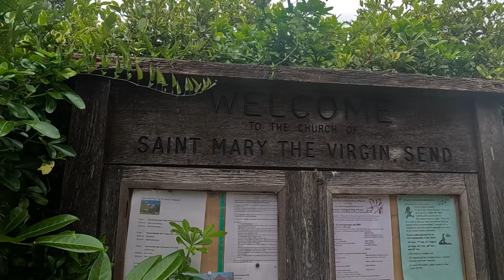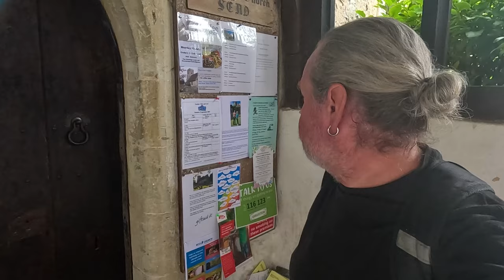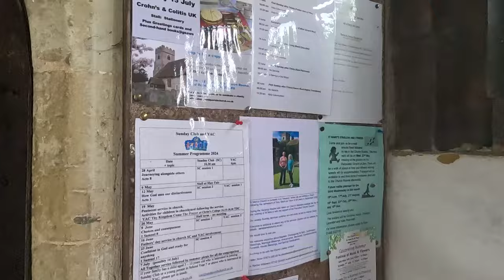It Was Worth a Try at LEAST!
As I was in the Area after the last Video from Old Woking, I decided to see if St Mary’s Church in Send was Open as it wasn’t before (Video Link Below). The Title of this Video pretty much says it all!

Recorded: Wednesday 3rd July 2024
EQUIPMENT:
Canon E0S M50
GoPro HERO11 Black:
GoPro HERO8 Black:
EDITING:
Adobe Premier CC 2024